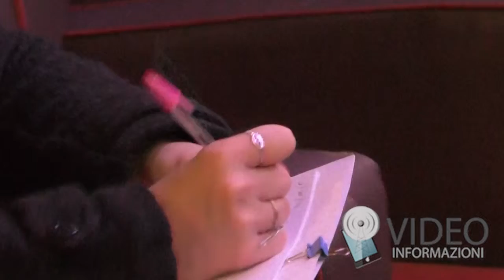Al via la prima edizione del festival del Cinema di Castel Volturno